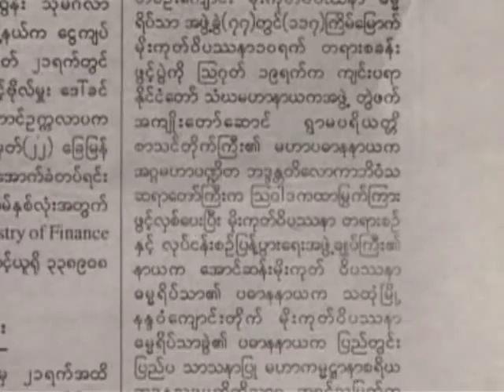Dhamma Song no. 3 about ေအာင္ဆန္း Taw Ya Kyaung Taik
About Mogok Vipassana Meditation Centre  known locally as Aung San Tawya at Aung San Myo, Insein, Yangon, Burma Myanmar
 (Myanmarnet.net Dhamma Videos)  (ျမန္မာနက္)